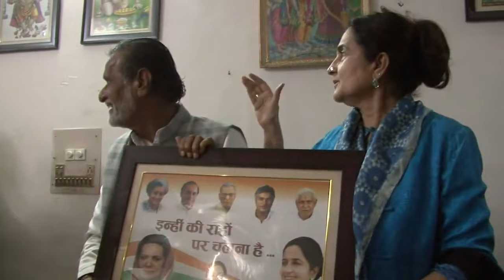भिवानी की जनता का पैसा नगर परिषद के लोगों ने कपड़े लेने में उड़ाया-किरण चौधरी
भिवानी नगर परिषद घोटाले को विधानसभा सत्र में उठाया जाएगा-किरण चौधरी
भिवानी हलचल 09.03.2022